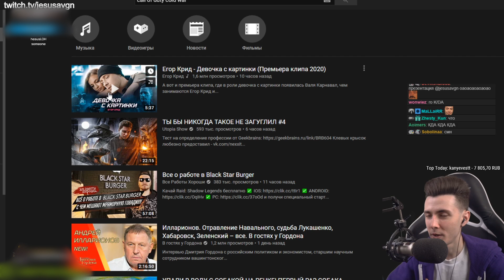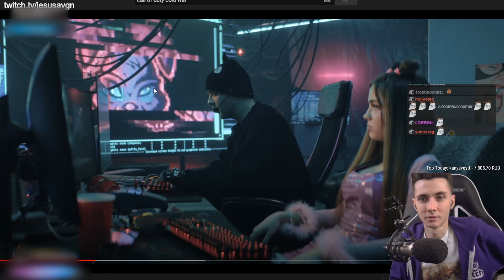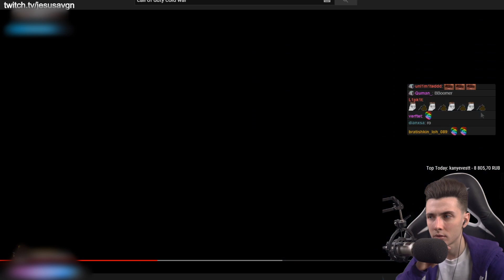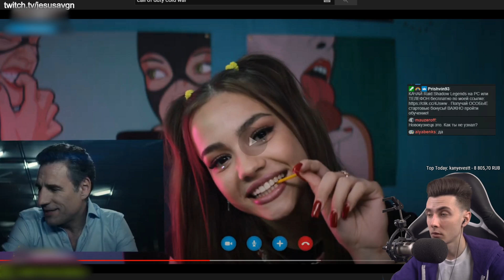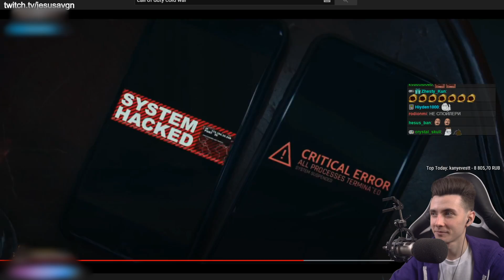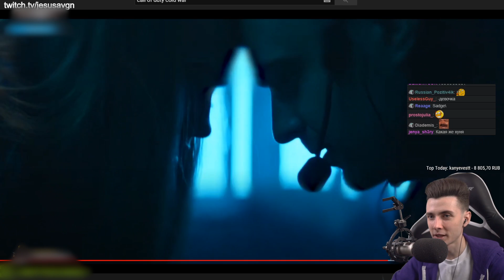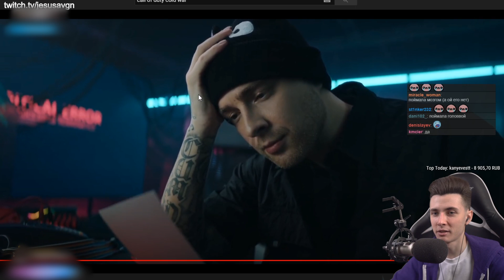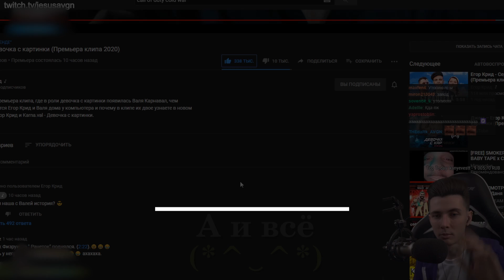ХЕСУС СМОТРИТ: Егор Крид - Девочка с картинки (Премьера клипа 2020)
Кридушка ٩(｡•́‿•̀｡)۶